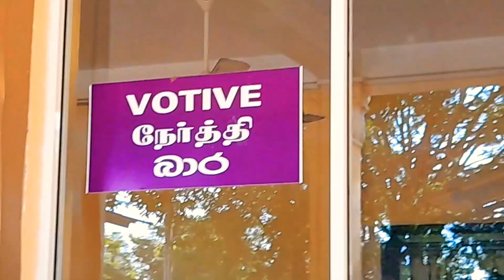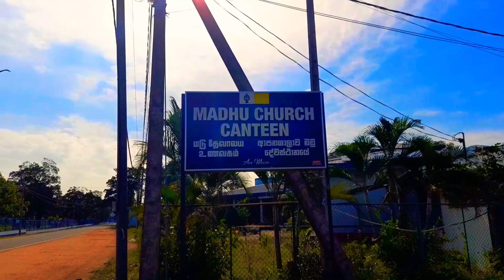National Shrine of Our Lady of Madu: A Place of Faith and Tranquility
Embark on a spiritual journey to the National Shrine of Our Lady of Madu, a sacred haven of faith and tranquility nestled near Mannar. In this enchanting video, we explore the rich history, profound spirituality, and serene beauty that define this cherished religious site.

Join us as we wander through the hallowed halls, adorned with centuries-old religious artifacts and hear the echoes of devout prayers that have filled these walls for generations. Discover the stories and legends that have shaped the identity of Madhu Church, and witness the deep sense of devotion that continues to draw pilgrims from far and wide.

As we gaze upon the picturesque surroundings, you'll find a sense of peace that envelopes the entire area, reminding us of the profound connection between faith and the natural world. The tranquil ambiance provides a sanctuary for reflection and meditation, offering a respite from the hustle and bustle of everyday life.

Whether you're a devout believer or simply seeking a moment of quiet contemplation, the National Shrine of Our Lady of Madu is a place of solace and inspiration. Join us in this spiritual pilgrimage, and let the timeless aura of Madhu Church touch your heart.

I invite you all to Come Along With Me To Explore Beautiful Places Around The World And Experience New And Exciting Things.

In this Channel I Make Content Which Everyone Will Enjoy Like Vlogs and Much More.

If You Enjoy The Content I Produce Please Do Consider Subscribing To My Channel And Enable Post Notifications On 🔔 So You Will Be Notified When I Post a New Video On My Channel.

Rashen Isak Vlogs, Explore With Me.